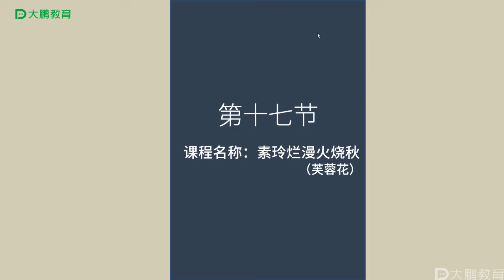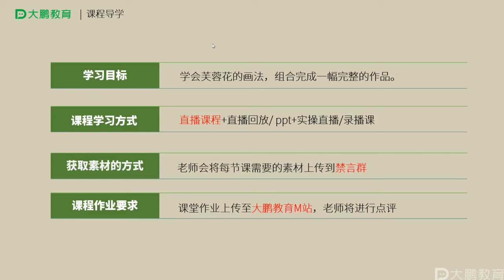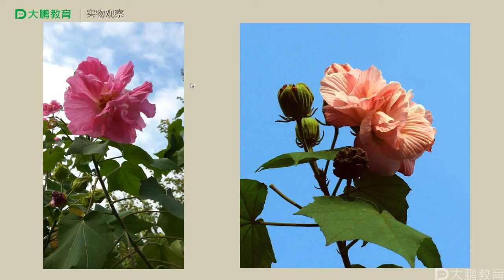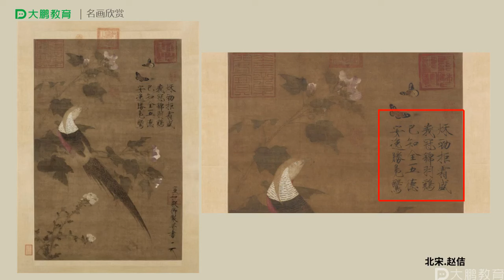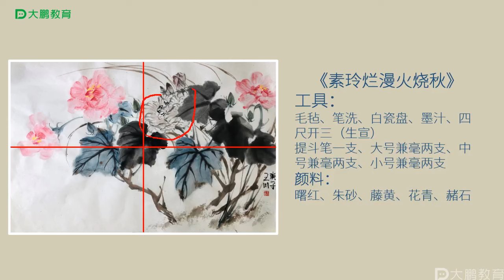国画花鸟专项课—国画花鸟课程17节芙蓉花的画法详细教程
花鸟课程链接
花鸟第一节中国画水仙的画法
花鸟第二节 中国画石榴的画法教程
花鸟第三节 中国画 桃子的画法
花鸟第四节课 中国画葫芦的画法
花鸟第五节课 中国画白菜的画法
花鸟第六节 中国画樱桃的画法
花鸟第九节课 中国画荷花的画法
花鸟第十节 中国画喜鹊的画法
第十一节 中国画草虫的画法